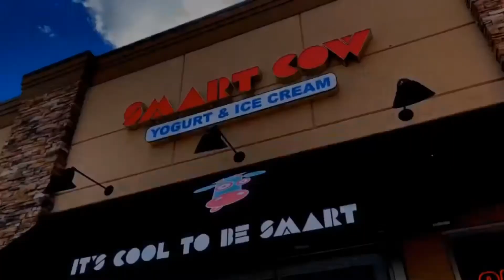Fade II Black - Castle Rock | Commercial Tint Installation @ Smart Cow Yogurt Bar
We love our fellow local businesses and recently had an opportunity to do a film installation at our Castle Rock Smart Cow Yogurt Bar.

The owners were experiencing some negative impacts from the suns heat and decided to have window film installed to help reduce the heat.  For this job we used 3M Night Vision In 15%.

Fade II Black: Window Tint Solutions
Castle Rock, CO 80109
720-593-TINT (8468)